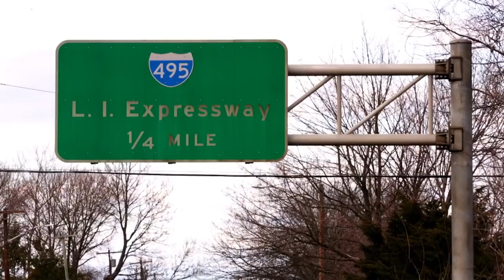Su hija pide que la recuerden bailando después de muerta | La Médium | TLC Latinoamérica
Una joven enviará un mensaje a sus padres desde el más allá, pidiendo que la recuerden como ella solía ser cuando vivía: "quiero que me recuerden bailando flash dance", reveló a través de La Médium.